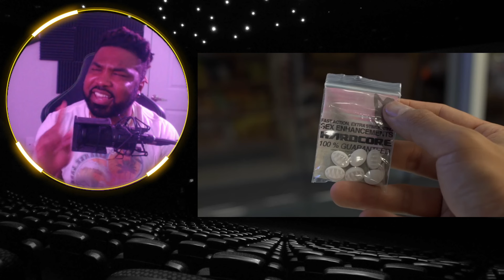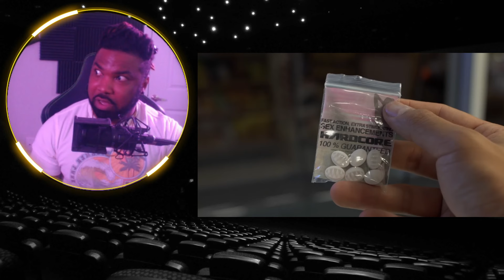The MOST BIZARRE woman you never heard of! : (Burn movie review & complete breakdown)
Tap Murphy reviews the 2019 movie BURN. When a gas station is held up at gunpoint by a desperate man in need of cash, a lonely and unstable gas station attendant, tired of being overshadowed by her more outgoing co-worker, finds an opportunity to make a connection with the robber.